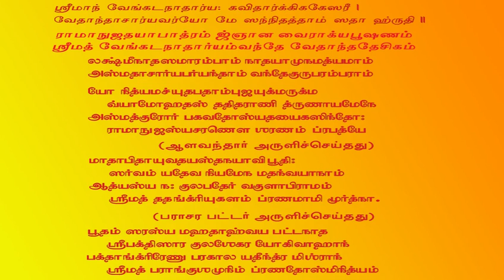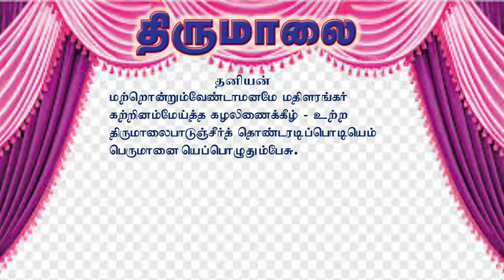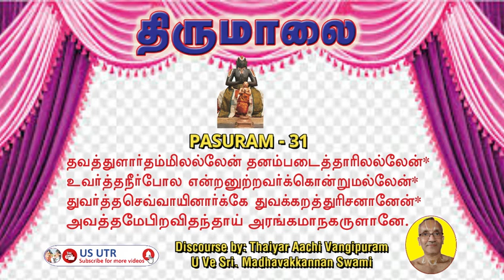Thondaradipodiyazhwaar's Thirumaalai 31 | Thaiyar Aachi Vangipuram U Ve Sri Madhavakkannan Swami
Thondaradipodiyazhwaar  | Thirumaalai  | Pasuram 31 | Thaiyar Aachi Vangipuram U Ve Sri Madhavakkannan Swami